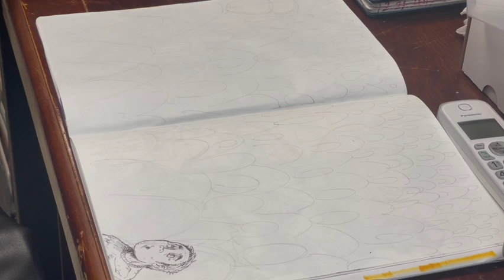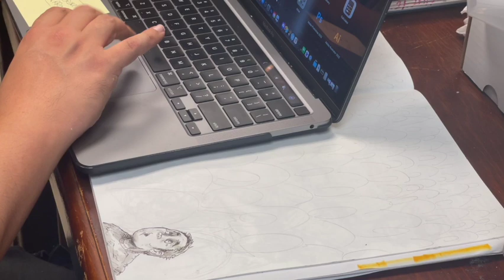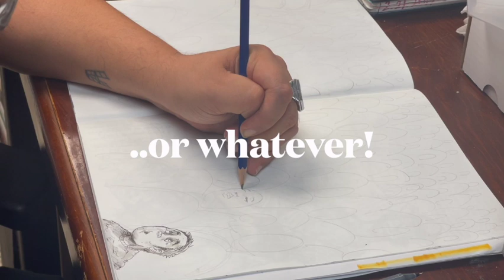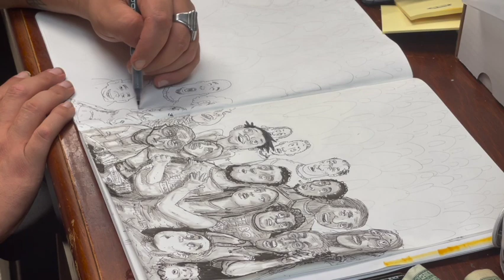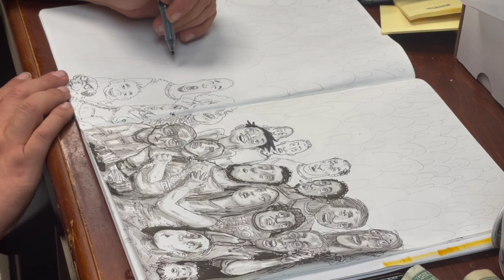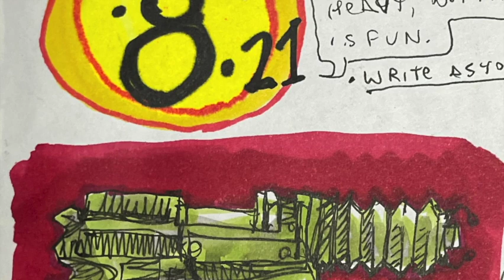FWACATA PODCAST S4 Ep 2 Otakufest 2022 Indie COmics Panel with KENNY CALDERON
Hey kids, COMICS!
This weekend is was at OTAKUFEST here in Miami with my THE GOBLINS HEIST enjoy a weekend of weebu madness and get my comics on with KENNY CALDERON and myself talking making and taking comics to the next level! Enjoy a 1 hour+ episode, plus me screaming at the clouds at the end! Fun! Make that FWACATA daily!